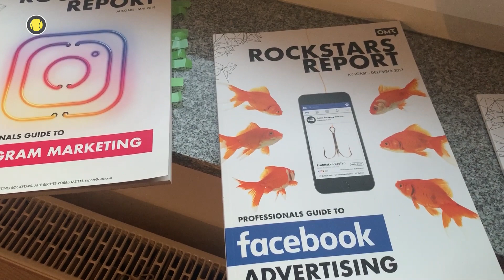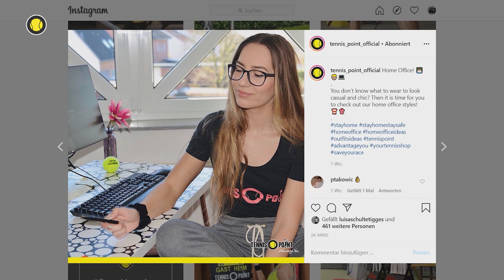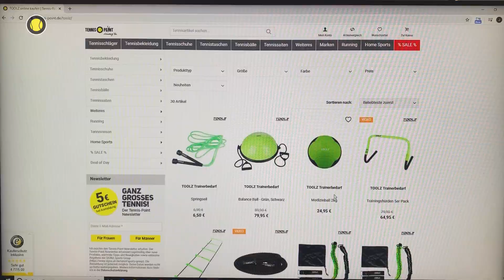Social Media im Home Office | Vlog | Tennis-Point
Josi zeigt euch ihr kleines Social Media Büro aus dem Home Office. Außerdem erklärt sie, was alles unter ihren Bereich Social Media fällt und was sie für Tätigkeiten hat.